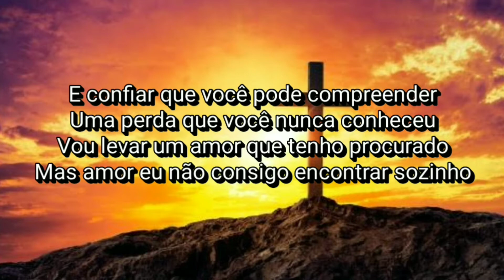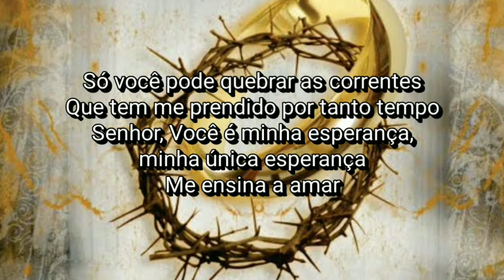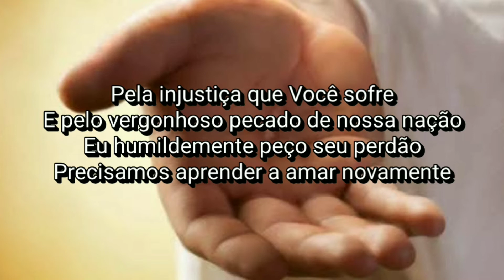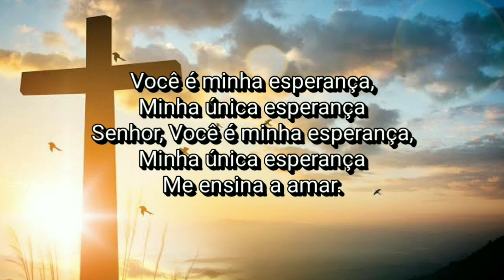Steve Green e Larnelle Harris - Teach me To Love (Tradução)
Steve Green and Larnelle Harris

Lyrics

All my life I've had to struggle to be free
 Though I see no end in sight
 I stand in line with men
 Who made a vow to never stop the fight
 And to trust that you can comprehend
 A loss you've never known
 Will take a love that I have searched for
 But love I cannot find alone

 There's no power but the power of the cross
 That can melt my hardened heart
 And show me all the pride and arrogance
 That tear our souls apart
 For injustice that you suffer
 And for our nation's shameful sin
 I humbly ask for your forgiveness
 We need to learn to love again

 Chorus:
 Lord, teach me to love
 Show me how to care for others
 Cause my soul to burn within
 For the fellowship of my brother
 Only You can break the chains
 That have held me for so long
 Lord, You're my hope, my only hope
 Teach me to love

 Chorus

 So daily I seek to know the Christ
 Who suffered for all men
 For in Him I find the courage
 To ask again and again

 Chorus